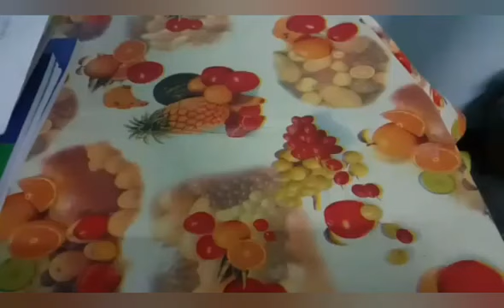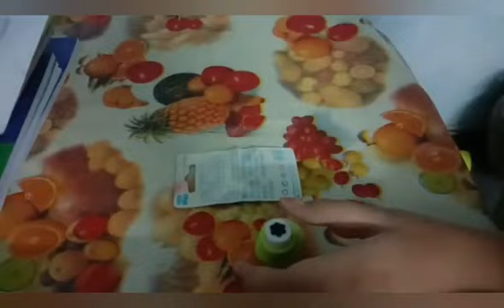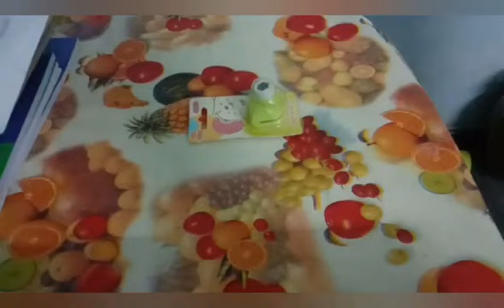craft punch unboxing